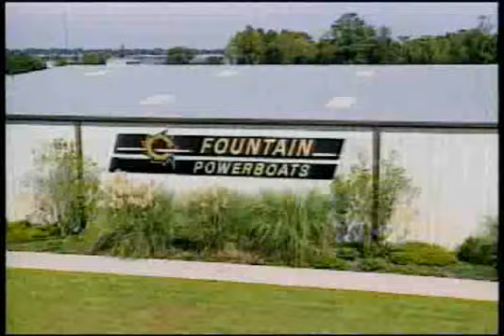Fountain Powerboats - Global Domination - Part 1